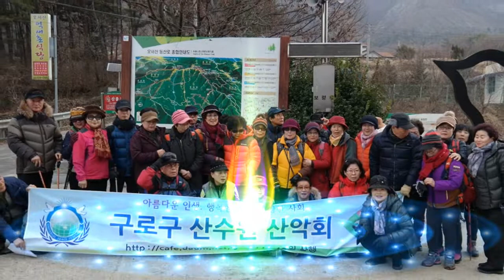크리스마스 케롤 ( 송년 -오서산 산행)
12 25 3송년 -오서산 산행